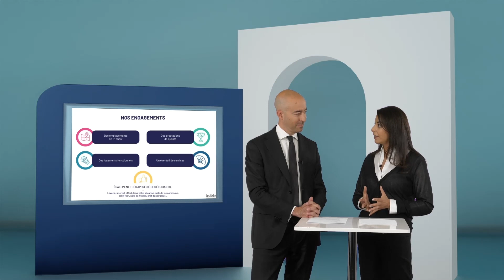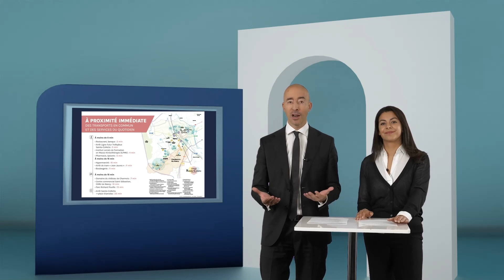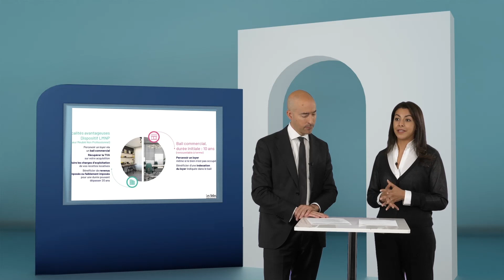Investir en LMNP : Résidence étudiante à Nancy ? 🟣 Webinaire n°4 🟣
➔ Morgane Bentata, directrice des résidences étudiantes Les belles Années et Raphaël Vialle, directeur commercial au sein du groupe Valority vous présente une opportunité unique d'investissement à Nancy !

👋 Vous cherchez de l'aide ? 👋

Nos webinaires sont conçus pour offrir des conseils pratiques et des stratégies éprouvées pour gérer leur patrimoine de manière efficace et rentable. Chaque webinaire est axé sur un thème spécifique animés par des experts dans le domaine de la gestion de patrimoine.

👋 Retrouvez-nous 👋

*Chapitres*

0:00 = intro
1:05 = Quelques chiffres
4:35 = La résidence
9:00 = La rentabilité
11:00 = Quel type de locataire ?
12:00 = Puis-je loger mon propre enfant ?
13:55 = La gestion des parties communes
14:45 = Le versement des loyers
15:13 = Qui se charge de récupérer la TVA ?
16:00 = Qui s'occupe de la rénovation ?
17:20 = Outro